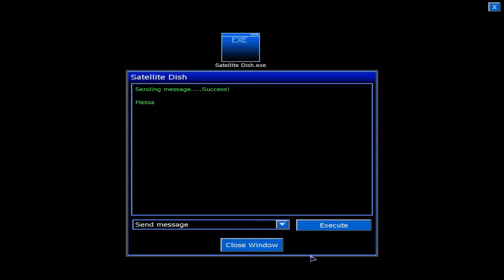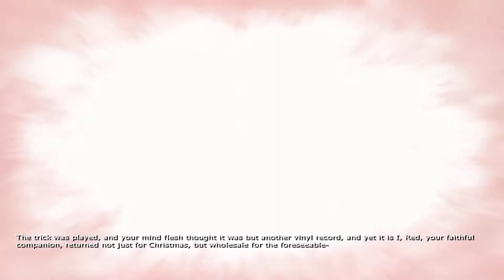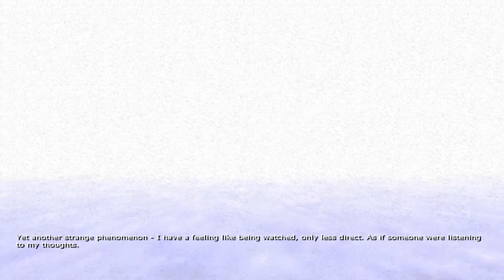Penumbra: Requiem | Episode 4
We gotta move this big, blue ball.